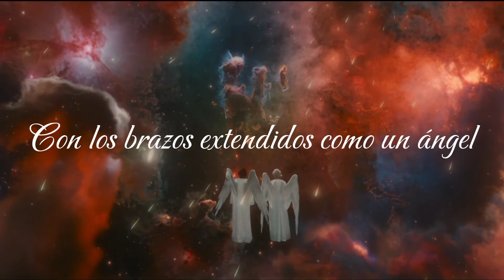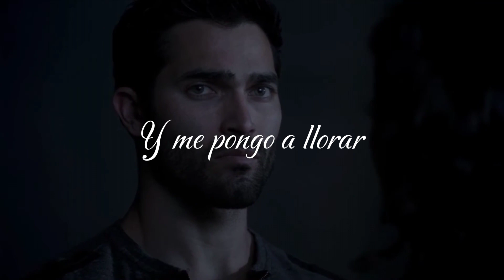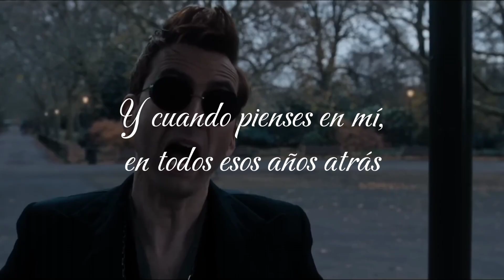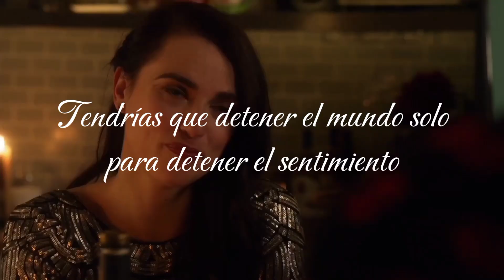Good Luck, Babe || MultiFandom